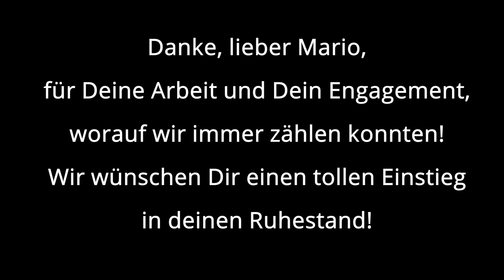Zwischen Heimweh und Fernsucht - Simon Köhler & Georg Weisbrodt (Ingo Pohlmann)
Komp.: Ingo Pohlmann (2006)
Gitarre & Gesang: Simon Köhler
Klavier: Georg Weisbrodt

Zur Verabschiedung unseres Hausmeisters Mario Heiduk in den Ruhestand

Danke, Mario!